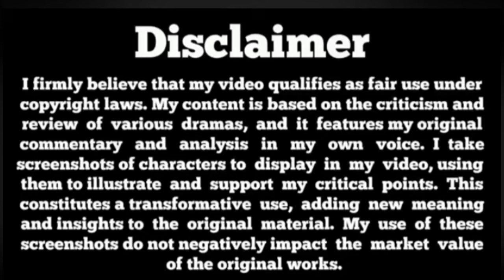Iqtidar Episode 44 Promo - Mehrunisa Best Dialogue - Iqtidar Episode 44 Teaser Review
Iqtidar Episode 15 Promo - Mehrunisa Best Dialogue - Iqtidar Episode 15 Teaser Review